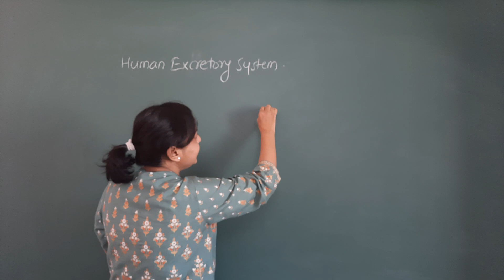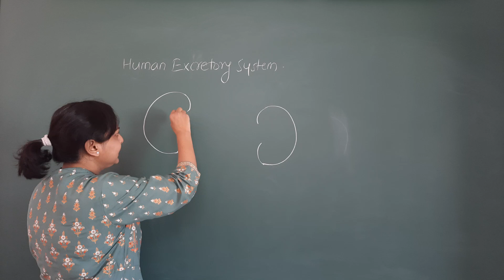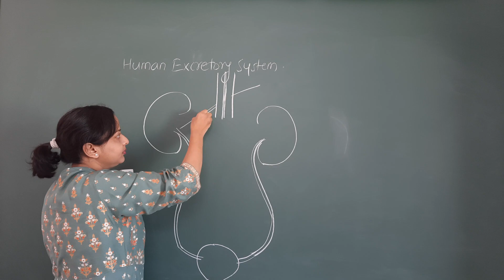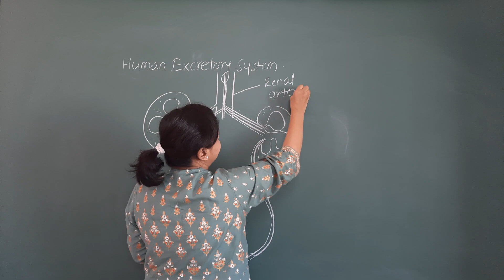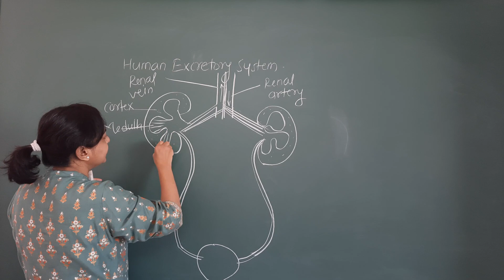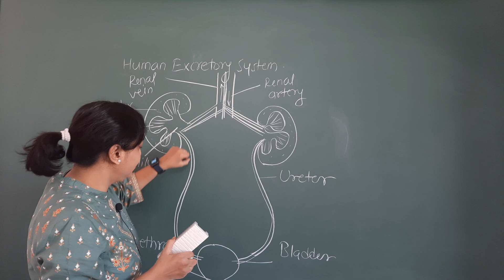🔴Human Excretory System ची Diagram सोप्या पद्धतीने 'अशी' काढा | करू नका 'या' चुका